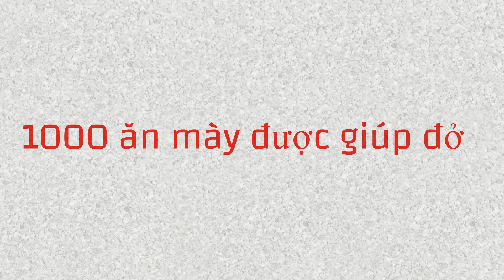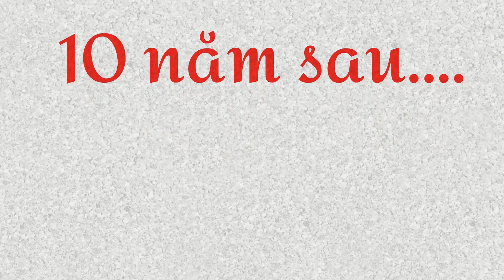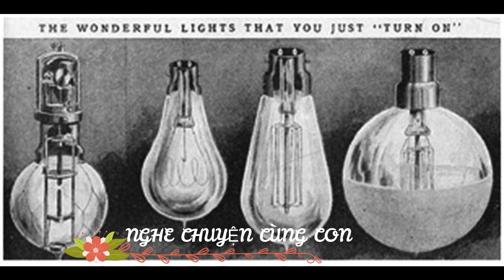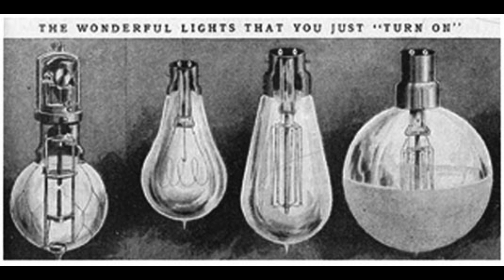NGHE CHUYỆN CÙNG CON | ĐÀM NGA SINH TRẮC VÂN TAY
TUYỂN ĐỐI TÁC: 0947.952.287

Lúc bạn ra quyết định làm bài Sinh trắc vân tay cho con, cho bản thân, là lúc bạn mở cánh cửa tìm được bản đồ cuộc đời,  sống đúng với Tài năng bẩm sinh mà Bạn được sinh ra cùng với nó.

nga stvt, dnstvt,ngastvt,dam nga stvt, nstvt, đàm nga, dam nga,